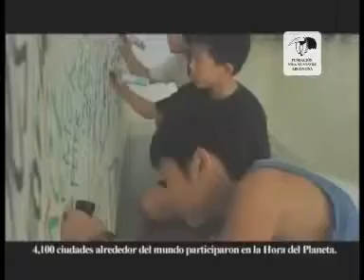SOMOS PLANETA / LA HORA DE LA TIERRA APAGA LA LUZ: 8:30 pm hora local.wmv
Cada 26 de Marzo. TODOS aquellos que estan colmados de una sed de ayudar y contribuir a SALVAR el planeta de tanta depredacion, se unen en un evento mundial de apagar 60 minutos las luces de sus Casas, su Ciudades, sus Paises, como una forma de decirle a los que comercian con la energia del mundo a mansalva ( depredando minas, depredando bosquez, explotando rios, extrayendo uranio, plutonio, etc. TODO solo con el fin de comercializar y ganar dinero no importando las consecuencias en el Planeta.